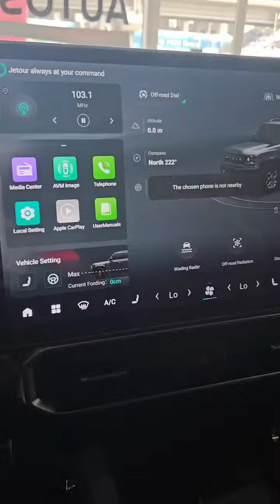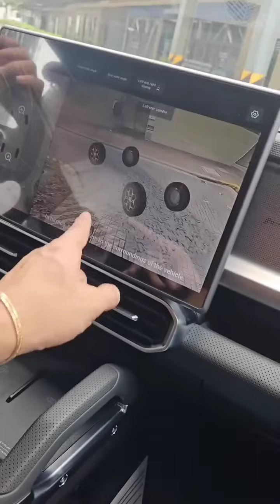Upgrade o downgrade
Sa ganitong scanner ako nagpraktis noon, pang beginner at DIYer,. Pero from time to time nag uupgrade din ako ng scanner